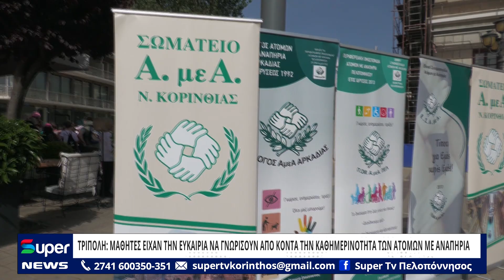ΤΡΙΠΟΛΗ: ΜΑΘΗΤΕΣ ΕΙΧΑΝ ΤΗΝ ΕΥΚΑΙΡΙΑ ΝΑ ΓΝΩΡΙΣΟΥΝ ΑΠΟ ΚΟΝΤΑ ΤΗΝ ΚΑΘΗΜΕΡΙΝΟΤΗΤΑ ΤΩΝ ΑΤΟΜΩΝ ΜΕ ΑΝΑΠΗΡΙΑ